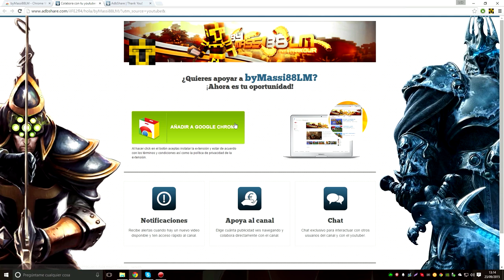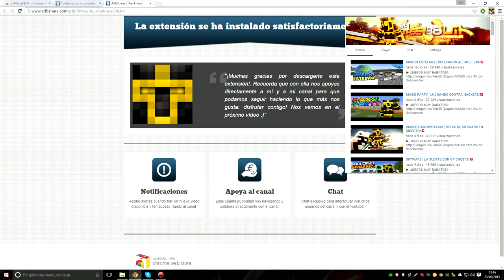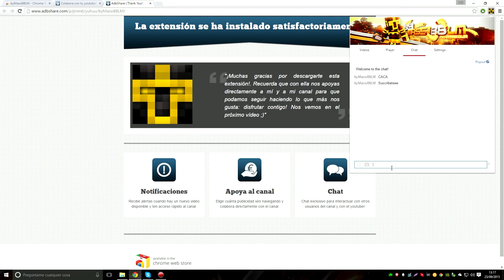NO TE PIERDAS NINGÚN VÍDEO!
---► PC

---► Mirillis Action
---► Fraps